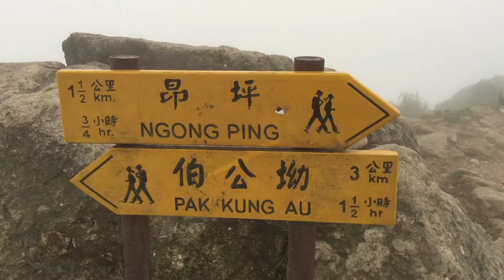TOUGHEST HIKE|North Heaven's Gate to Lantau Peak